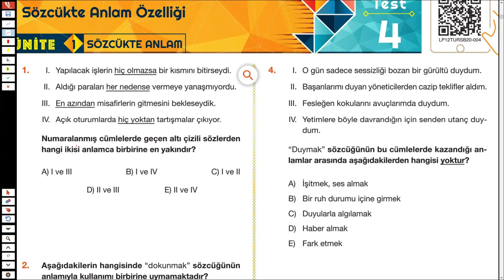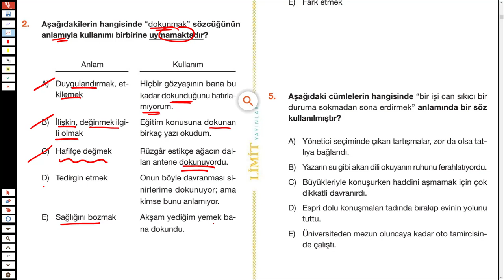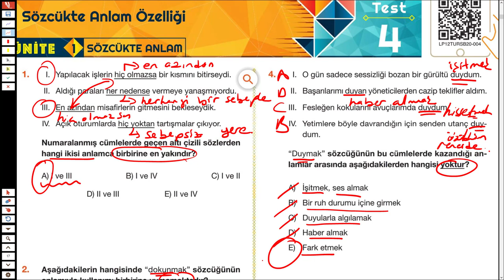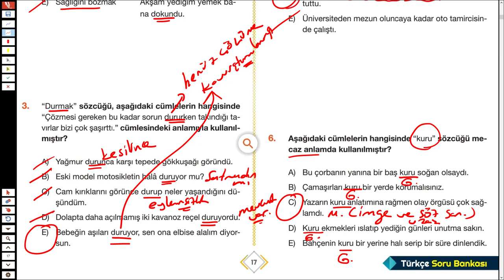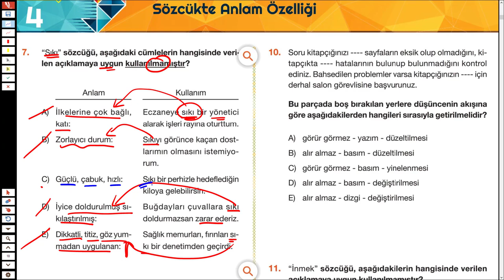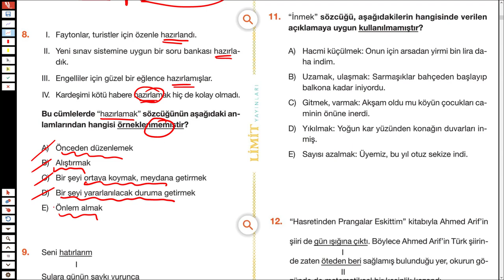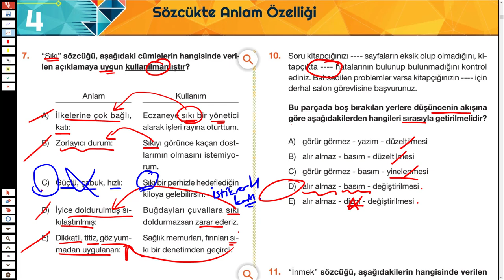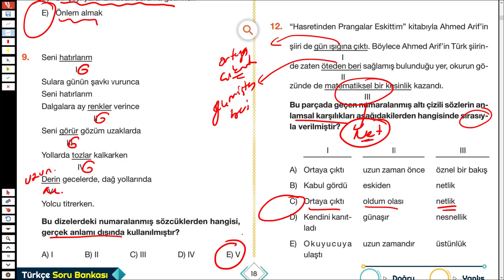LİMİT TYT TÜRKÇE SORU BANKASI - SÖZCÜKTE ANLAM - SYF 17/18 - TÜRKÇEHANE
2023tayfa sizler için @Limit Yayınları nın tyt türkçe soru bankasından sözcükte anlam konusunu çözdüm.
İyi seyirler.